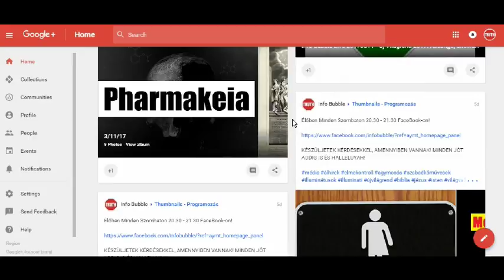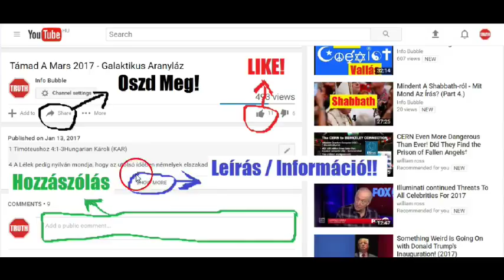Jubileumok Könyve Hangoskönyv (XLI. - L.)